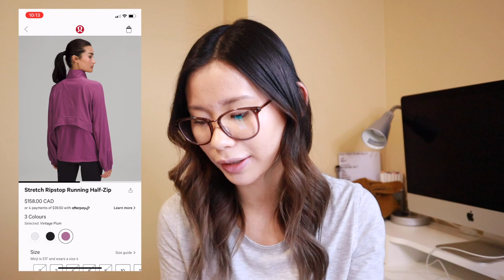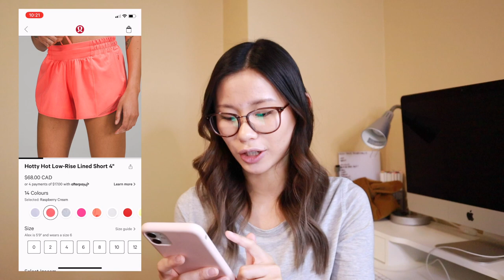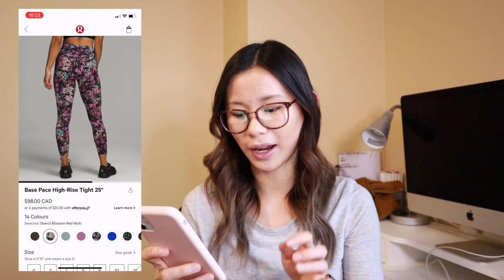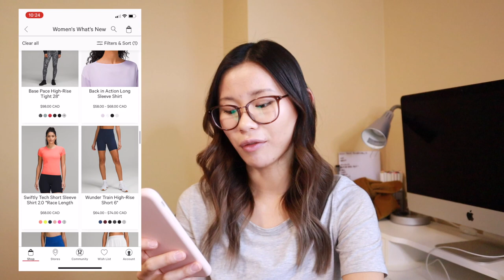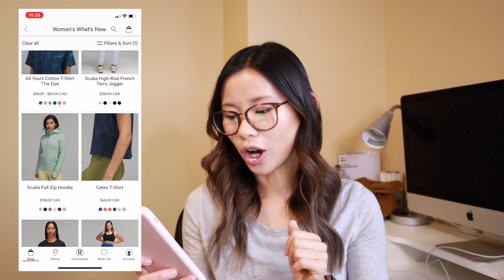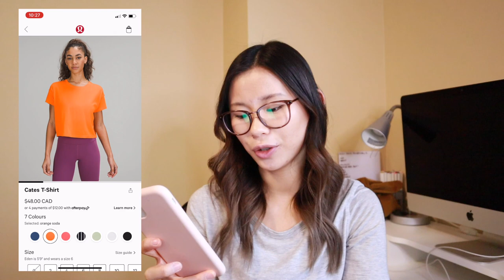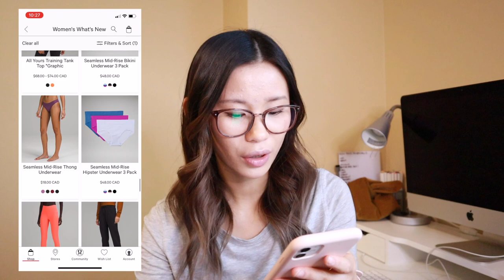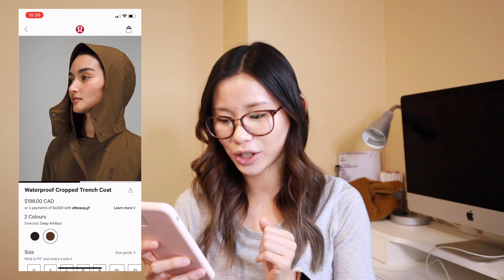BUY OR BYE | Let’s Chat Lululemon New Arrivals | NEW BLISSFEEL SHOES?! | Shop with Me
Hello and welcome back to the Buy or Bye series where I review Lululemon’s new releases and let you know if I would buy them or not. These videos are a monthly series. Today’s big drop is all about Lululemon’s first shoe: the blissfeel running shoe! I give you a brief review of the shoes since lululemon was kind enough to gift educator 1 pair to try out! Thank you so much to lululemon for sending me a pair of the blissfeel running shoe. I’ll also chat about all the new clothing releases as well!

Of course all of these reactions are just my opinion and do not reflect those of the company. Let me know yours down in the comments!

SHOP MY FAVOURITES:
Beauty: